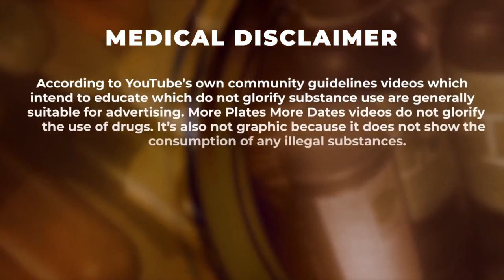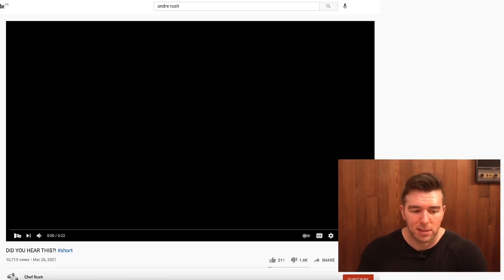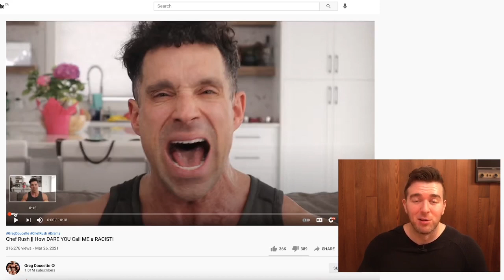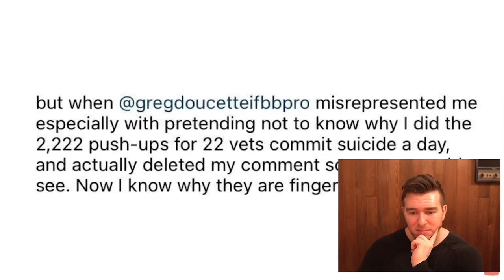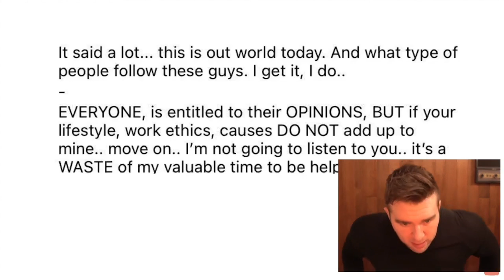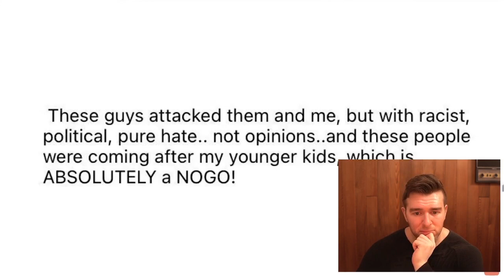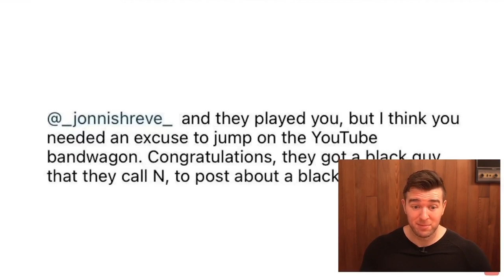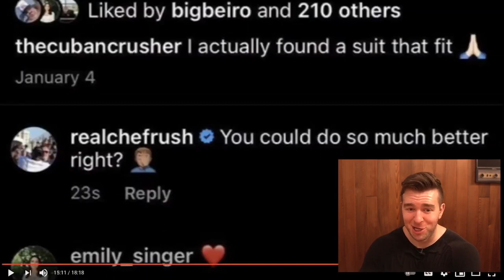White House Chef Andre Rush Vs. Greg Doucette Goes Nuclear - MPMD TRTW Inception Response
White House Chef Andre Rush Vs. Greg Doucette Goes Nuclear  - MPMD TRTW Inception Response. White House Chef Andre Rush is now completely discredited, someone who instead of being calm and talking about Hormone Replacement which he is obviously on and how it can help veterans with Traumatic Brain Injury and help with Veterans Suicide. Decided to attack Derek More Plates More Dates & Greg Doucette. The toxic cancer that is the fitness industry, lying to the public about how to get healthy and not even mentioning the epidemic of Mens Healthcare and how millions of men are in need of Hormone Replacement Therapy (BHRT TRT). And disproportionately affects veterans and the leading cause of death of veterans is suicide from destroyed hormones. Then we have people like Chef Andre lying to the public about being natural not on HRT and getting hours of sleep.

Step 1. Get your levels tested dont waste time with these peoples plans, get help today.
Run ( Total Test, Free Test, TSH, PSA, FSH, LH).

Step 2. Then get your labs read by Dr Gabe Frank at the Frank Institute

Step 3. Get on Hormone Replacement Therapy and live a healthy life and tell others.

* Entertainment, Review, Education purposes only. All credit goes back to the creators.